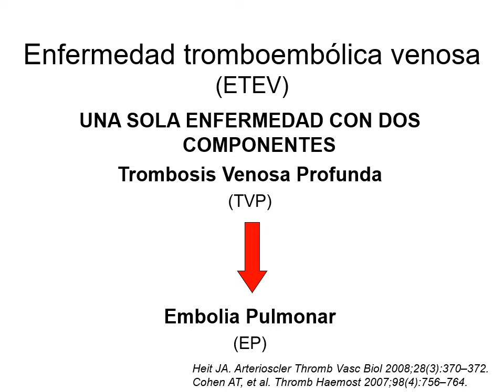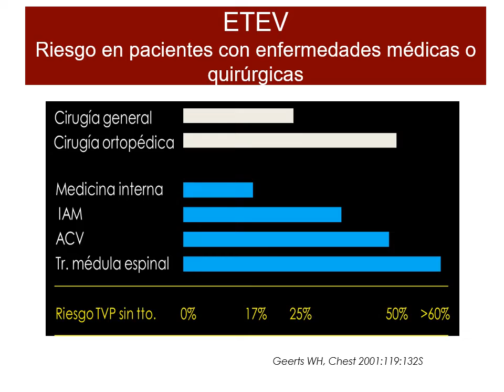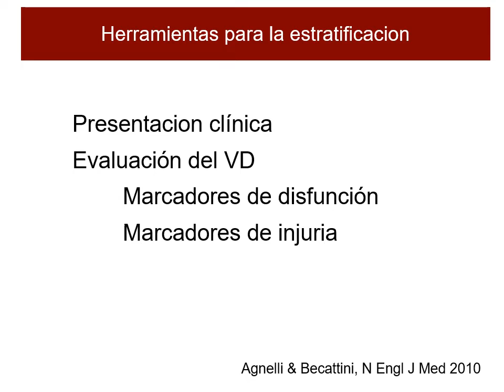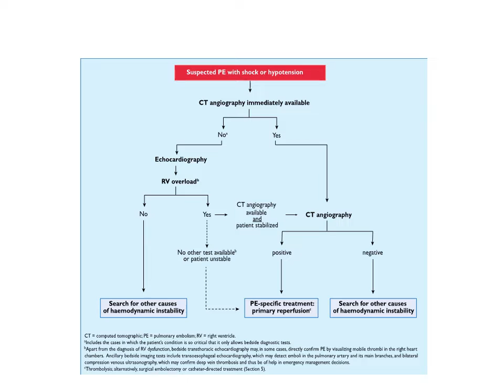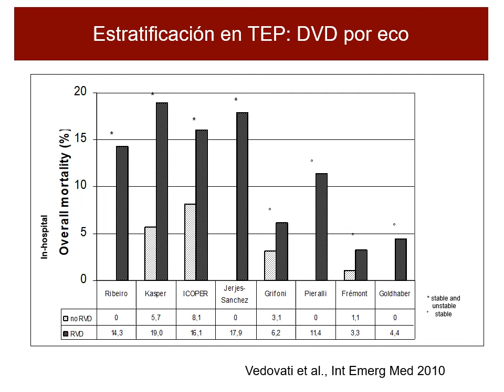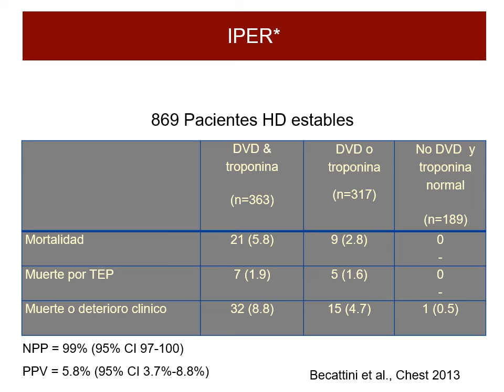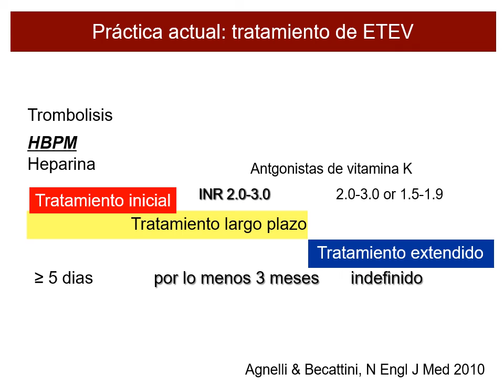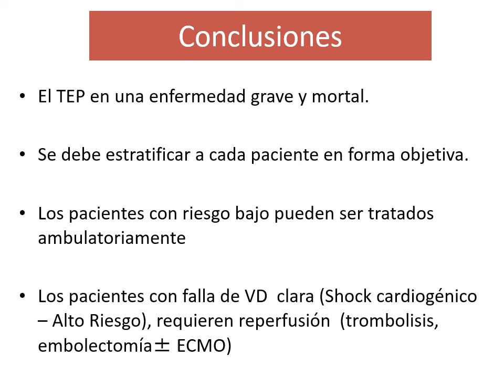ETEV Estratificacion y TTO Medicina B 1